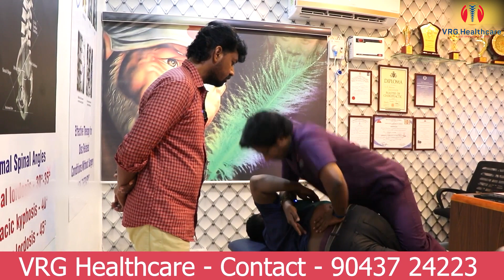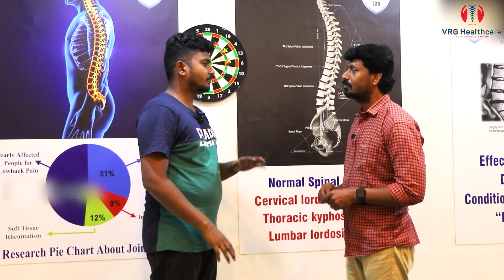VRGhealthcare D9 Therapy | Transforming Lives and Restoring Health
Welcome to the official YouTube channel of Dr. GA Sathishkumar, a renowned chiropractor and osteopath based in Chennai. With over 15 years of experience and expertise in spine-related pain, I am dedicated to providing the highest quality care to my patients.

As South India's first McKenzie certified therapist and recipient of the prestigious Best Chiropractor award in Chennai, I am committed to staying at the forefront of my field. Through continuous research and innovation, I strive to deliver effective solutions for disc-related pain, which is commonly known as D9 Therapy.

On this channel, you will find valuable insights, educational content, and testimonials from patients who have experienced the benefits of our exclusive D9 Therapy. We believe in empowering individuals with knowledge about their condition and offering personalized treatment plans tailored to their specific needs.

Whether you're dealing with acute or chronic back pain, sciatica, or any other spine-related issue, our goal is to help you regain optimal health and improve your quality of life.

Don't let pain hold you back—take the first step towards a healthier, happier you.
In this video,we take pride in offering groundbreaking chiropractic treatments that have helped countless individuals reclaim their lives from pain and discomfort. Our revolutionary D9 Therapy chiropractic treatment has garnered exceptional feedback from our patients, and today, we invite you to discover the transformative power of this innovative approach to healing.
About D9 Therapy Chiropractic Treatment:
D9 Therapy is a cutting-edge chiropractic technique designed to target the root cause of musculoskeletal issues, providing natural and long-lasting relief. Our team of skilled chiropractors, equipped with state-of-the-art technology and extensive expertise, deliver personalized treatments tailored to meet the specific needs of each patient.
Why Choose VRG Healthcare:
At VRG Healthcare, we are committed to providing safe, effective, and drug-free solutions to address a wide range of musculoskeletal conditions. Our D9 Therapy chiropractic treatment stands out for its non-invasive nature and the ability to promote the body's natural healing process. With years of experience and a passion for helping others, our chiropractors are dedicated to ensuring each patient's well-being and comfort throughout their healing journey.
Take the First Step Towards a Pain-Free Life:
If you're tired of living with pain and discomfort, take the first step towards a pain-free life with VRG Healthcare's D9 Therapy chiropractic treatment.